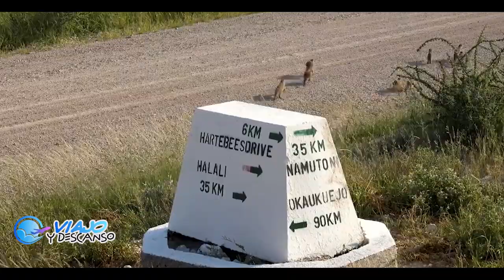Ranking Mejores SAFARIS en AFRICA en 2023 - Paseos con Jirafas, Elefantes y muchos más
Más de 2.300 reseñas de viajeros y expertos han servido para elaborar una lista con 50 parques de safari del continente.
El concepto de Safari ha cambiado mucho en el último medio siglo desde que la cámara fotográfica sustituyó a los fusiles de caza. Hoy en día, los safaris son excursiones por distintos territorios de África para observar y captar las mejores imágenes de los animales salvajes en su hábitat.

Sin embargo, el continente africano es muy grande y la oferta de safaris es muy amplia. Para saber cuáles son los mejores, SafariBookings -el mercado en línea más grande para tours de safari africano-llevó a cabo un análisis en profundidad de 2.373 reseñas para determinar los mejores parques de safari de África en 2022.

Canal de recomendaciones para 100% viajeros 🛩️ donde encontrarás las mejores guías turísticas de los destinos más bellos de América, Europa, Asia, Oceanía y África. 🏝️

Descubre todas las semanas hermosos monumentos🕌 , consejos de ahorro durante viajes 🐖 , rutas recomendadas🚶‍♂️ , estadías económicas 🏨  y como conseguir vuelos baratos. 🧑‍✈️

Vivir un safari en África es una experiencia fascinante. Y es que no hay ningún lugar en el mundo como África para ver animales salvajes en libertad. Estos son los mejores parques nacionales de África para ver los big five y las grandes manadas de herbí­voros.